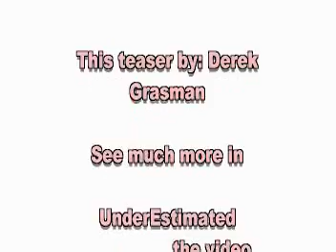wakeboard Derek Grasman